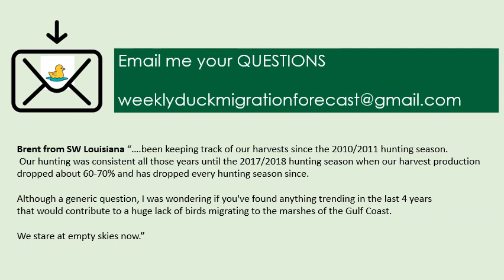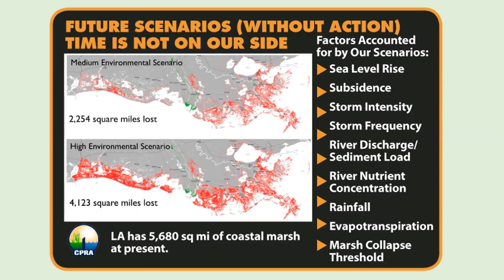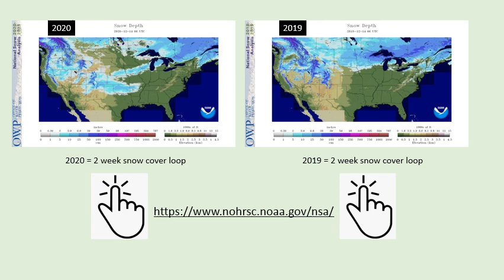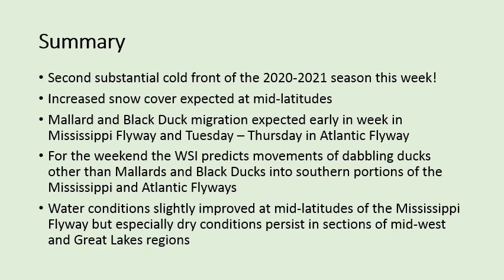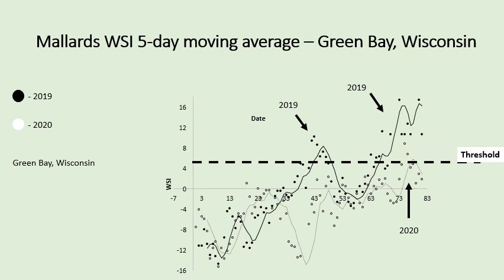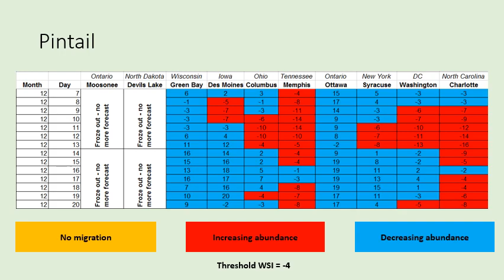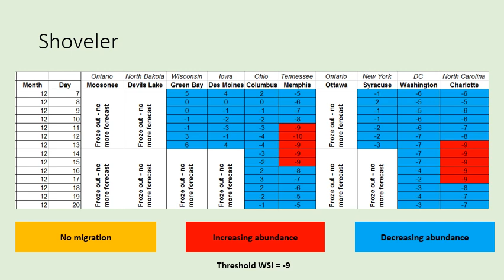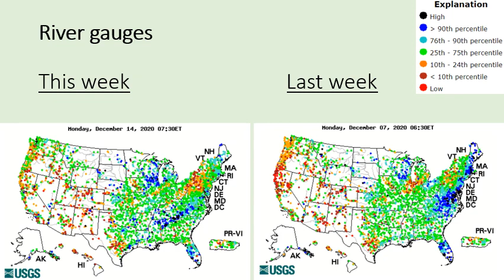Episode 11 _14th to 20nd December